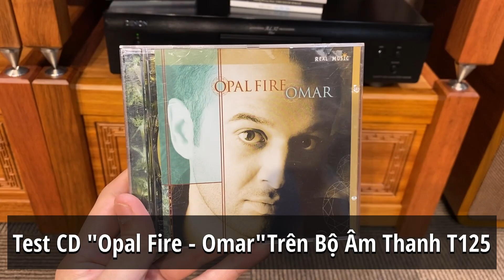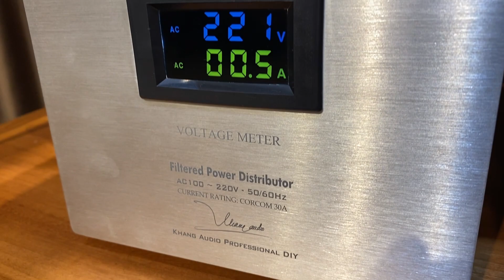Test CD "Opal Fire - Omar" Trên Bộ Âm Thanh T125 RFT Acoustic Floor-Standing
Omar Akram là một nghệ sĩ thu âm, nhà soạn nhạc kiêm nghệ sĩ dương cầm từng được trao giải Grammy. Anh trở thành người Mỹ gốc Afghanistan đầu tiên giành giải Grammy vào năm 2013 với album phòng thu thứ tư "Echoes of Love". Anh cũng là một tác giả đầy cảm hứng, đóng góp bài vở cho The Huffington Post. Những tác phẩm của Omar thường mang đậm nét chân thực, tâm hồn và cảm xúc, kết hợp giữa các âm thanh của piano và các nhạc cụ phương Đông như oud, duduk và tabla. Đặc biệt, Omar đã khai thác tối đa những tinh túy của văn hóa Afghan trong âm nhạc của mình.

“Son of a UN diplomat and classically trained, exciting young pianist grew up living around the world, digesting musical influences from far flung locales such as Cuba, Afghanistan, France, Switzerland and the Czech Republic. These exotic flavors are woven together brilliantly on songs with haunting melodies which take flight and soar with expensive orchestrations and passionate rhythms, And in more soothing moments, Opal Fire is equally amazing in its ability to evoke an emotional response in a beautifully serene way."
Tạm dịch: Con trai của một nhà ngoại giao Liên Hiệp Quốc và được đào tạo theo trường phái cổ điển, nghệ sĩ piano trẻ đầy hứa hẹn này đã lớn lên và sống ở khắp nơi trên thế giới, tiếp nhận ảnh hưởng âm nhạc từ những vùng đất như Cuba, Afghanistan, Pháp, Thụy Sĩ và Cộng hòa Séc. Những hương vị độc đáo này được cùng kết hợp một cách tuyệt vời trong các bài hát tạo những giai điệu gợi nhớ và tới những nhạc cụ đắt tiền cùng những nhịp điệu đầy cảm xúc. Và trong những khoảnh khắc nhẹ nhàng hơn, Opal Fire cũng không kém phần tuyệt vời khi có thể gợi lên cảm xúc một cách đẹp đẽ và bình yên.